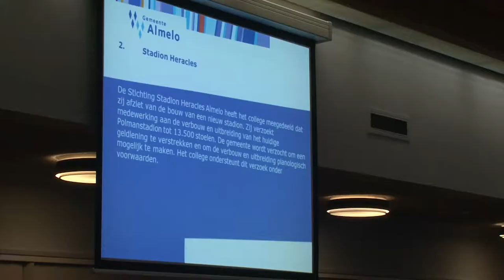Heracles krijgt groen licht voor vernieuwbouw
De gemeente Almelo verschaft Heracles een lening voor de vernieuwbouw van het Polman Stadion.